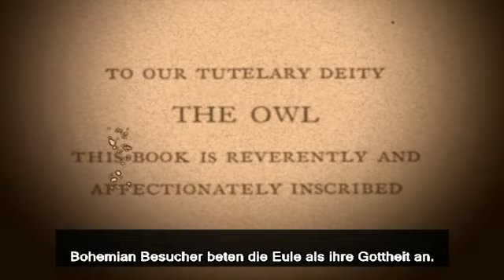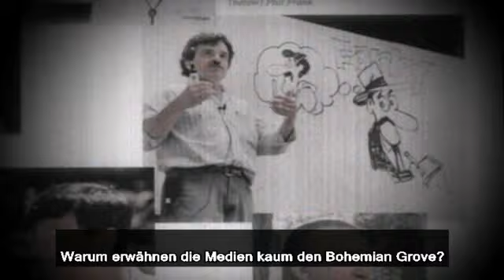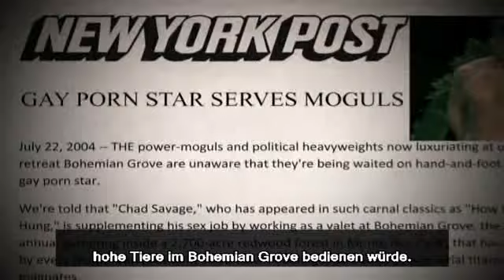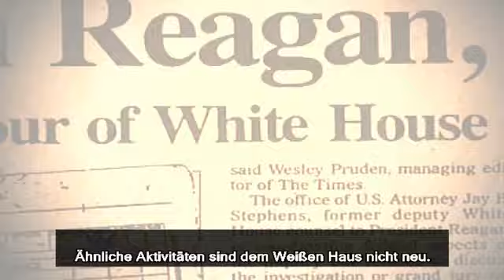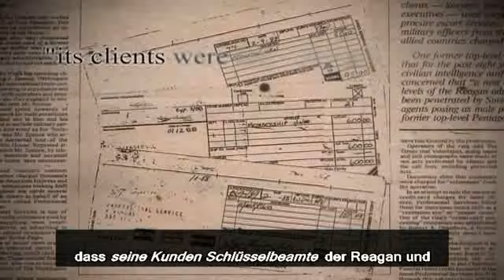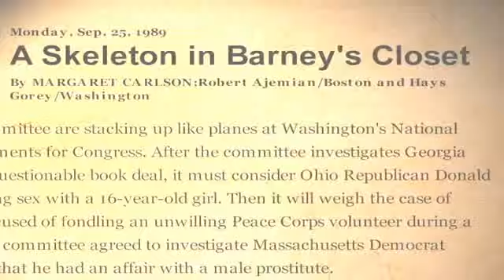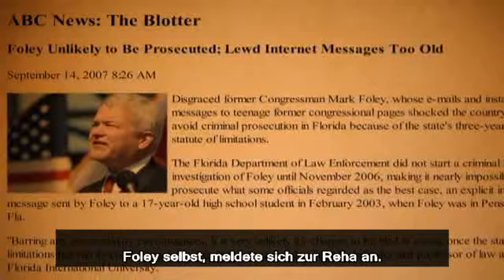Invisible Empire - A New World Order Defined (deutsch/german - D3tract0r version) Teil 9/9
Vielen Dank an D3tract0r und Rummelsdorf!

Invisible Empire enthüllt die Agenda der oligarchischen Super-Klasse zur Errichtung einer Weltregierung; sehen sie den tyrannischen Plan in den Worten der Globalisten selbst.